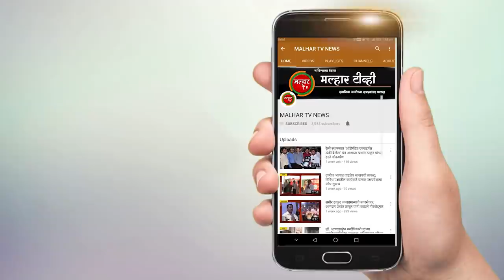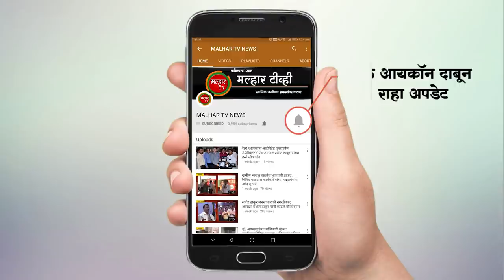पनवेल उपजिल्हा रुग्णालय व पनवेल महापालिका यांना विरोधी पक्षनेते देवेंद्र फडणवीस यांची भेट !!!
पनवेल तालुक्यात कोरोना महामारीचा प्रसार वेगाने होत आहे. त्यामुळे तालुक्यामध्ये दररोज 200 पेक्षा अधिक रुग्ण आढळून येत आहे. यामुळे नागरिकांमध्ये चिंतेचे वातावरण निर्माण झाले आहे. या पार्श्वभूमीवर विधानसभेचे विरोधी पक्षनेते देवेंद्र फडणवीस यांनी शनिवारी पनवेल येथील उपजिल्हा रुग्णालय आणि महानगरपालिकेला भेट दिली. या वेळी त्यांनी आयुक्त आणि रुग्णालयाच्या अधीक्षकांकडून कोरोना सध्याची स्थिती आणि उपचाराबाबतचा आढावा घेतला. पनवेल महापालिका क्षेत्रात कोरोना रुग्णांची संख्या अडीच हजारांच्या वर गेले आहे. मृत्यूचा आकडाही शंभरी गाठण्याच्या तयारीत आहे. रुग्ण बरे होण्याचे प्रमाण समाधान कारक असले तरी वाढती रुग्ण संख्या चिंता वाढवणारी आहे.   या पार्श्वभूमीवर विधानसभेचे विरोधी पक्षनेते देवेंद्र फडणवीस यांनी शनिवारी पनवेल ला भेट दिली. देवेंद्र फडणवीस यांनी सर्वात अगोदर पनवेल उपजिल्हा रुग्णालयाला भेट दिली. त्यांनी त्या ठिकाणी असलेल्या व्यवस्था ,रुग्णांवर होत असलेले उपचार त्यासंदर्भातील अडचणी याविषयी आढावा घेतला. दरम्यान आमदार प्रशांत ठाकूर आणि महेश बालदी यांनी  रुग्णांना बेड मिळत नसल्याने गैरसोय होत असल्याचे विरोध पक्षनेते देवेंद्र फडणवीस यांना सांगितले. त्यानंतर दोन्ही विरोधी पक्ष नेत्यांनी पनवेल महापालिकेत जाऊन कोरोना विषयक स्थितीचा आढावा घेतला. पनवेल उपजिल्हा रुग्णालात अधिकचे रुग्ण सामावून घेण्याची क्षमता संपत आलेले आहे. त्यामुळे आणखी व्यवस्था करणे गरजेचे असल्याचे मत या वेळी देवेंद्र फडणवीस यांनी व्यक्त केले. जून महिन्यात पनवेल परिसरात जवळपास 45 टक्के रुग्ण वाढले आहेत. तर मृत्यूचा दर ही 6.4 वर पोहोचला आहे. यावर नियंत्रण आणण्यासाठी टेस्टिंग वाढवण्याची गरज असल्याचे विरोधी पक्ष नेत्यांनी सांगितले.  महापालिकेकडे आरोग्य यंत्रणा कमी पडते असल्याने त्यासाठी राज्य शासनाने लक्ष दिले पाहिजे.  राज्य सरकारने महानगरपालिकांना एक नवा पैसा ही कोविडकरीता दिलेला नाही. मोठ्या महापालिका तो खर्च पेलू शकतात. परंतु स्थानिक महापालिकांवर त्याचा आर्थिक बोजा येत असल्याचेही  देवेंद्र फडणवीस म्हणाले. कोरोना नियंत्रणात आणण्याकरता जास्तीत जास्त टेस्टिंग, आयसोलेशन तसेच उपचार व्यवस्थेत वाढ होणे महत्वाचे असल्याचे देवेंद्र फडणवीस यांनी सांगितले. यावेळी  विधान परिषदेचे विरोधी पक्षनेते प्रवीण दरेकर, रायगडचे माजी पालकमंत्री आमदार रवींद्र चव्हाण, आमदार प्रशांत ठाकूर, आमदार महेश बालदी, निरंजन डावखरे, महापौर डॉ . कविता चौतमाल युवा मोर्चाचे प्रदेशध्यक्ष विक्रांत पाटील ,बाळासाहेब पाटील महापालिका आयुक्त सुधाकर देशमुख, उपायुक्त जमीर लेंगरेकर, संजय शिंदे, पोलीस उपायुक्त अशोक दूधे. प्रांताधिकारी दत्तात्रय नवले, तहसीलदार डॉ अमित सानप, डॉ नागनाथ यमपल्ले  उपस्थित होते.